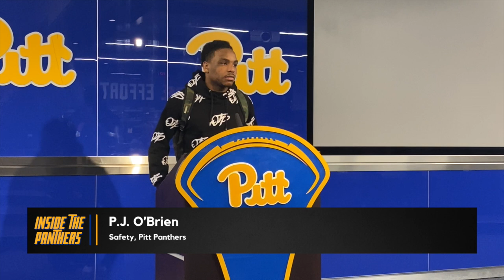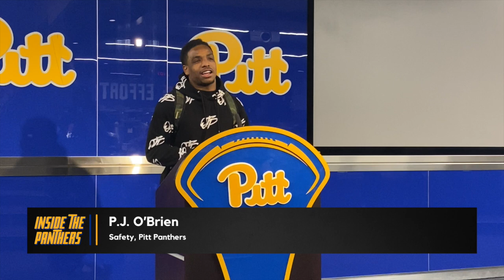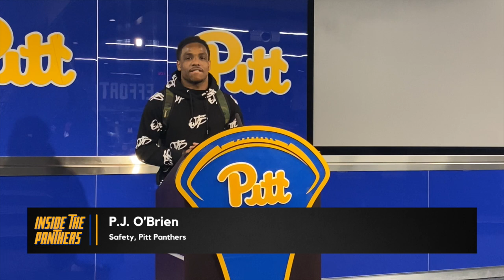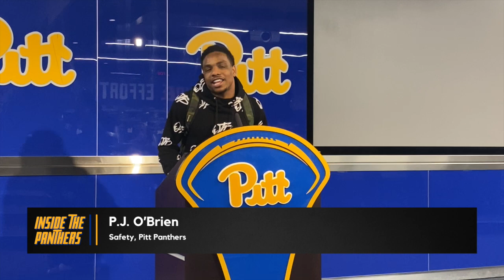Pitt's P.J. O'Brien Aiming for More Splash Plays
Coming off a year in which he was the only Pitt Panthers safety to force a turnover, P.J. O'Brien hopes to lead a unit that will have it's hands on the ball constantly.

Read about the Panthers: si.com/college/pittsburgh/